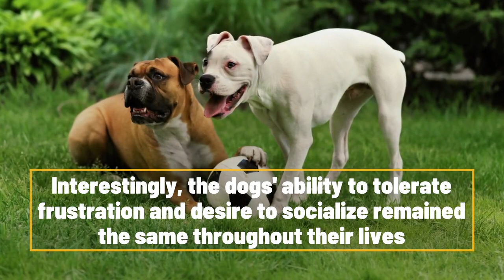Did You Know That Your Dog's Personality Changes With Age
A study published in Scientific Reports has found that dogs' personalities change slightly as they get older.
The researchers recruited 217 border collies to participate in the study. The dogs' ages ranged from six months to 15 years. We share the results in this video.